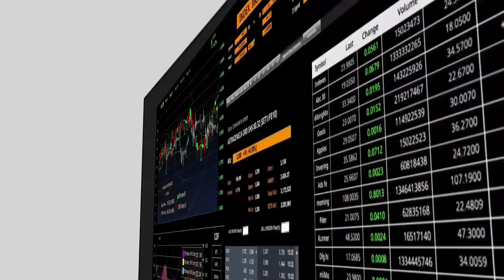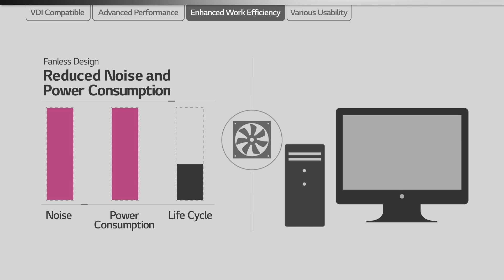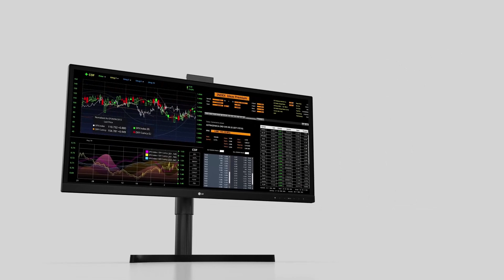LG Cloud Device 34CN650 USP Video